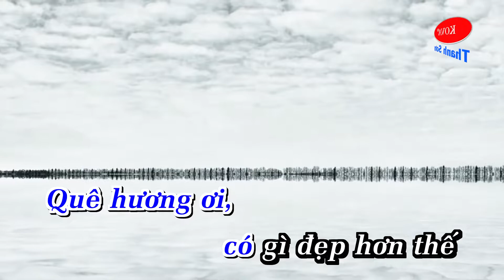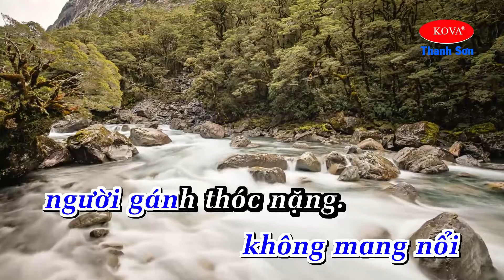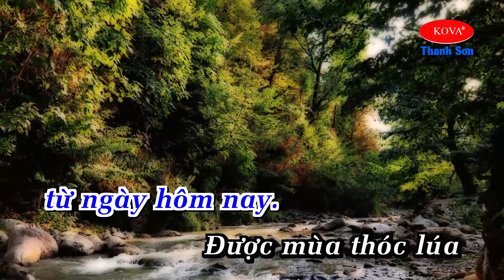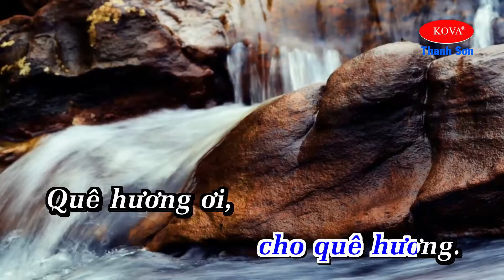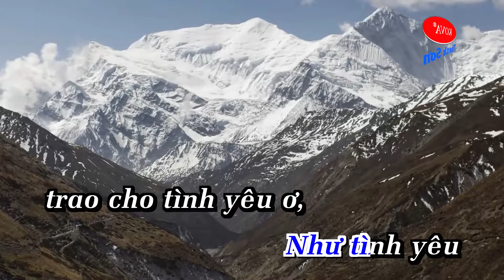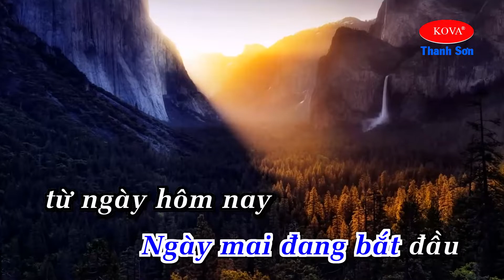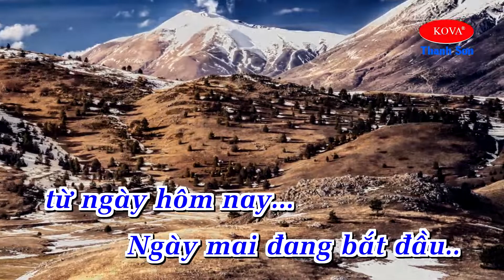Hát Về Cây Lúa Hôm Nay | Karaoke Quê Hương Tone Nam✔ BEAT DỄ HÁT ☞Thanh Sơn KOVA✅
☞Thanh Sơn KOVA✅
☞🔊🔊🔊Lưu Ý : Tất Cả Các Sản Phẩm Video Của "Thanh Sơn KOVA" được "Up Load " Độc Quyền Từ Kênh Thanh Sơn KOVA✅ Không Chấp Nhận Sang Nhượng "Bản Quyền Copyright ©" Và Các Trang Khác Up Từ Video & Audio - Chúc Quý Vị Và Các Bạn Nghe Nhạc & Ca Hát Vui Vẻ Một Món Ăn Tinh Thần Giải Trí Ngon Miệng✅
►Title : Hát Về Cây Lúa Hôm Nay | Karaoke Quê Hương Tone Nam✔ BEAT DỄ HÁT ☞Thanh Sơn KOVA✅
☛ SÁNG TÁC : Hoàng Vân
Album: Rặng Trâm Bầu
Năm phát hành: 2002
►Tác Giả Beat Phối : Thanh Sơn KOVA✅
❖▬▬▬▬▬▬▬▬▬▬ஜ۩۞۩ஜ▬▬▬▬▬▬▬▬▬▬❖
➤Thanh Sơn karaoke tuyển tập những MV và những ca khúc hay nhất của những nhạc công nổi tiếng như Nhạc Sống Đỉnh Cao - Nhạc Sống Hà Tây - Nhạc Sống Mới Nhất✅
❖▬▬▬▬▬▬▬▬▬▬ஜ۩۞۩ஜ▬▬▬▬▬▬▬▬▬▬❖
Lời bài hát Hát Về Cây Lúa Hôm Nay
1. Tôi hát bài ca ngợi ca cây lúa
Và người trồng lúa cho quê hương
Quê hương ơi, có gì đẹp hơn thế
Đồng lúa hẹn hò những mùa gặt
Tình yêu bắt đầu từ đôi mắt
Ngày mai bắt đầu từ hôm nay.
Từ bàn tay xưa cấy trong gió bấc
Chân lội bùn sâu dưới trời mưa phùn
Và đôi tay kia kéo cày thay trâu
Vì không có đất, vì nước đã mất
Cho đến hôm nay, những chàng trai đang lái máy cày
Và bao cô gái sẽ ngồi máy cấy.
[ĐK1:]
Chiếc cầu tre chênh vênh nhỏ bé
Không mang nổi người gánh thóc nặng
Đường lớn đã mở đi tới tương lai
Ngày mai đang bắt đầu từ ngày hôm nay
2. Được mùa lúa thóc chớ phụ ngô khoai
Ăn quả ngọt ngon nhớ người vun trồng
Bàn tay quê hương vỗ về yêu thương
Bàn tay chiến đấu, bàn tay kiến thiết
Sắp xếp giang sơn, những bàn tay anh dũng kiên cường
Mở đường đi tới chân trời tươi sáng.
[ĐK2:]
Như tình yêu trao cho người yêu
Trong gian khổ hạnh phúc tới rồi